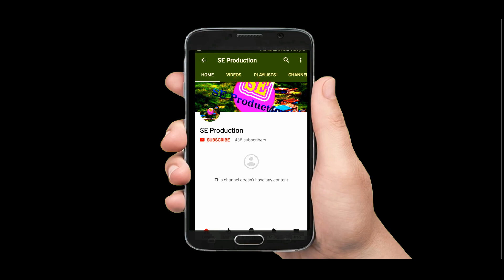New Year Program Ghorepani 2076 घोरेपानि पुनहिल साँस्कृतिक साँझ २०७६ एकल नृत्य तातोपानि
घोरेपानि पुनहिल साँस्कृतिक साँझ २०७६  एकल नृत्य तातोपानि
Suren Gurung
Shikha , Myagdi